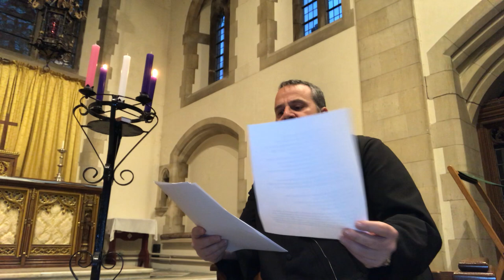Advent 2 - Mark 1:1-8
Prayers, Scripture and Lighting of the Wreath
St. Mark the Evangelist, Hadlow Down